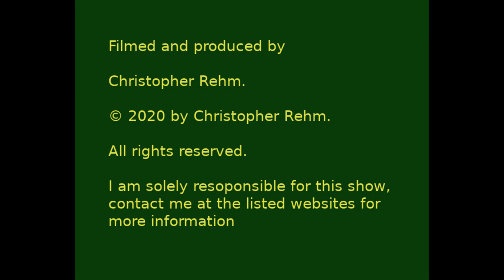episode 1 season 2021, back to work after many difficulties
A show restart after cancer and employment problems. All painting, commentary, and no music this time, enjoy!